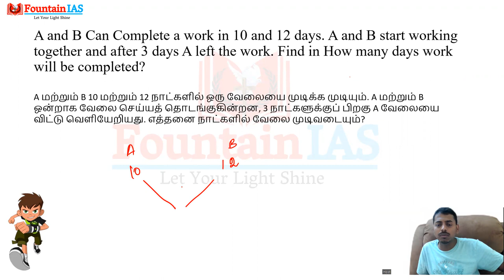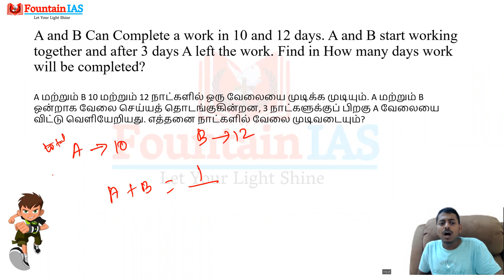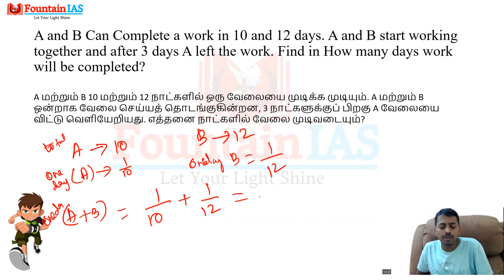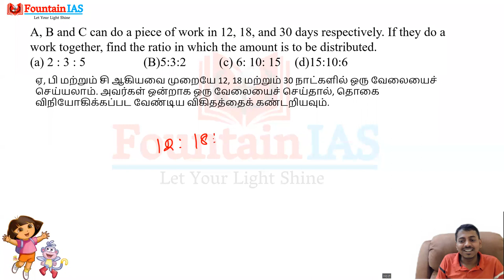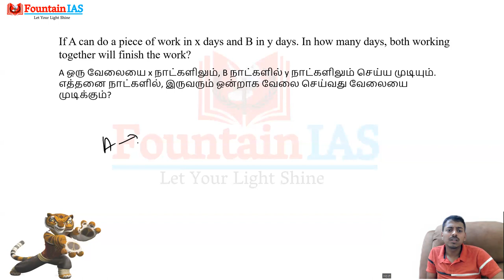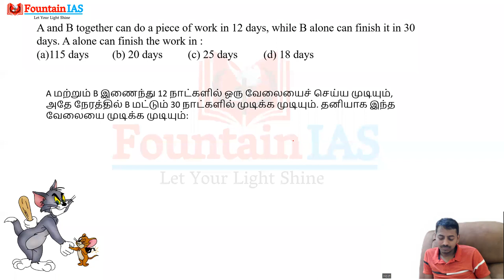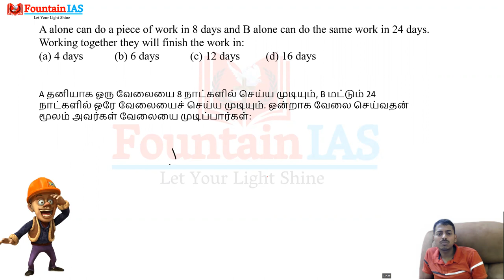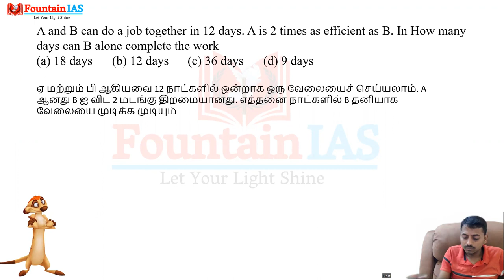Time and Work (Class 1) Basics | Maths | SASIKUMAR V | Fountain IAS Academy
In this class, Sasikumar v will discuss Time & Work Problems in Aptitude with Shortcuts. This class will be conducted in Tamil and the notes will be provided in Tamil & English. It will be helpful for the aspirants preparing for TNPSC , UPSC .

Welcome to FountainIAS:  Best App for Government Exam Preparation.
For FREE access to Demo Videos, Course Content, Current Affairs, Exam-Wise Content, and more